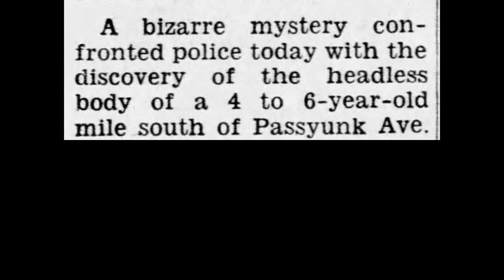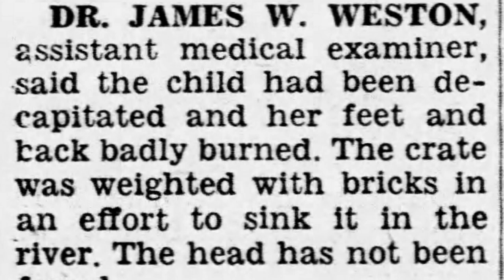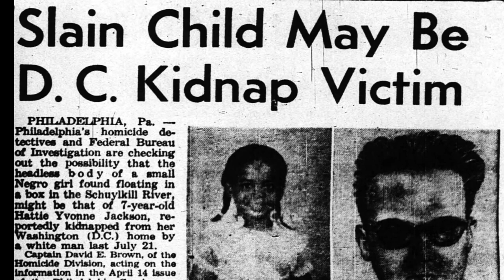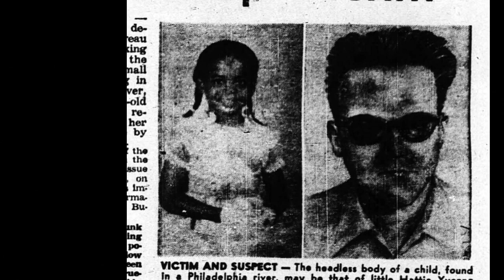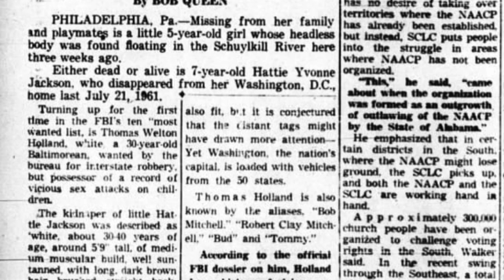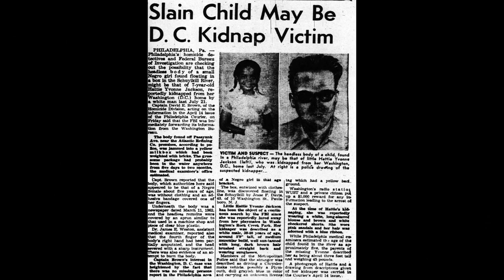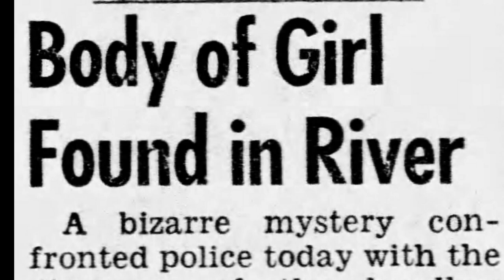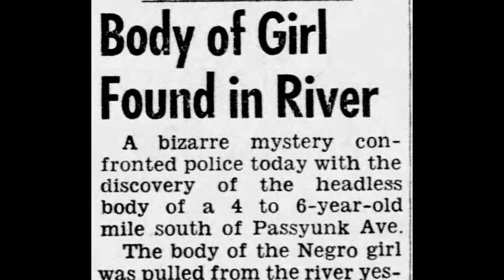Unknown-The GIRL in the box. Philadelphia's other unknown child..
1962, the body of a young girl was found in a box floating in the Schuylkill River in Philadelphia.  Unsolved to this day, who is the girl in the box??
Could she be the missing girl Hattie Jackson who went missing 10 months earlier??